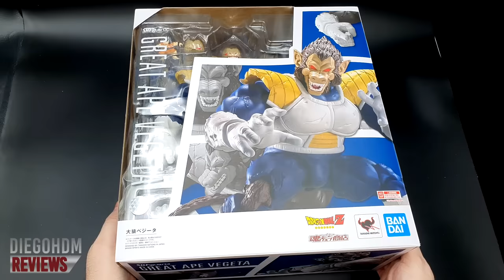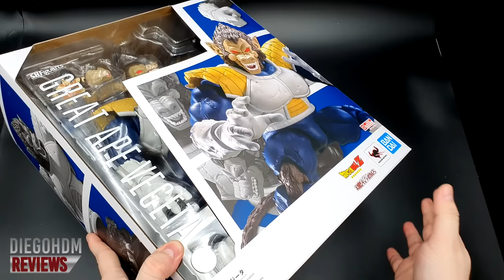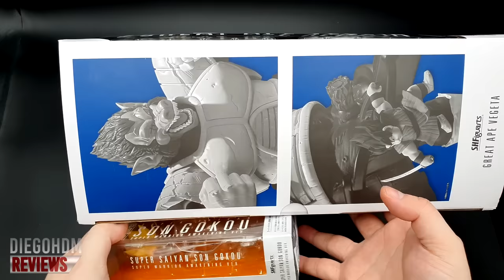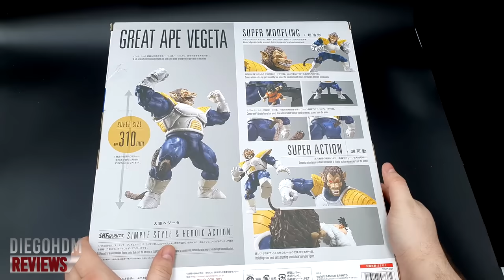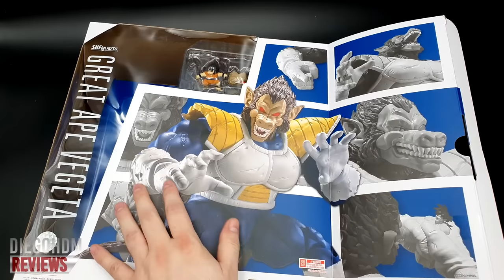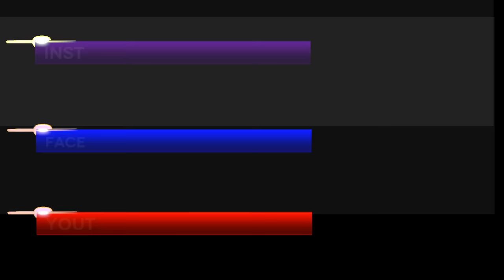Bandai OOZARU VEGETA Great Ape Review BR / DiegoHDM